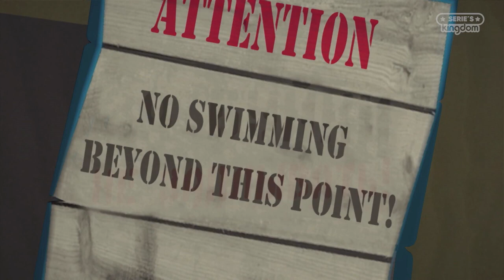Train cartoon 🚅 The Heat 🌟 Cartoons for babies 🌈 FOR KIDS